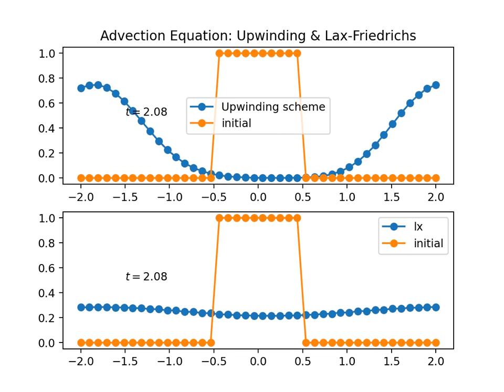Advection Equation: Upwinding & Lax-Friedrichs Method [Python]